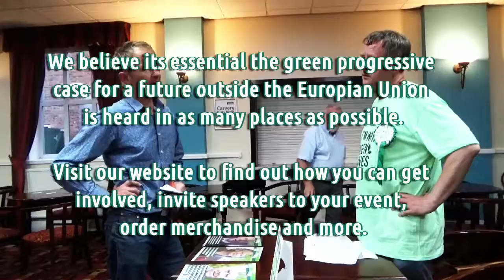'Perspectives on the EU Referendum Debate' - Stockport - Green Leaves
Watch Mark Hill make an impassioned case for Left Leave at an EU Referendum debate in Stockport